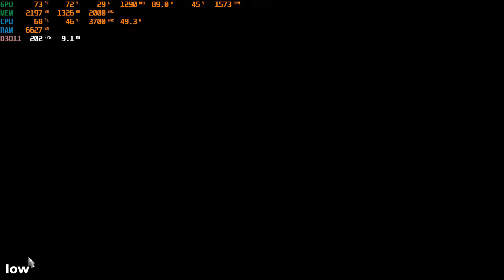RX 480 8GB | Euro truck simulator 2 All Graphics settings FPS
pc specs
i5 4590
rx 480 gigabyte 8gb
16 gb ram
1tb ssd evo 870

TIMESTAMPS
00:00 LOW
03:20 MEDIUM
06:26 HIGH
08:58 ULTRA
11:07 ULTRA 150% RESOLUTION
11:46 ULTRA 300% RESOLUTION
12:47 ULTRA 400% RESOLUTION